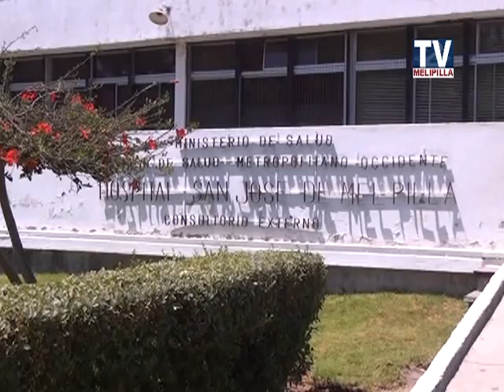24 OCT 2013 NOTA JUAN ANTONIO COLOMA SECTOR SALUD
NOTA JUAN ANTONIO COLOMA SECTOR SALUD